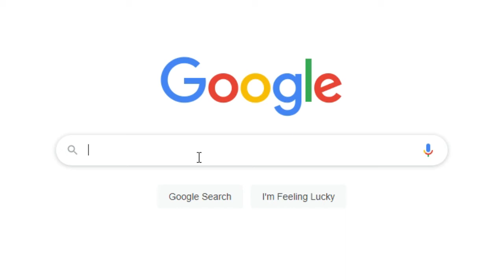this pig is sus